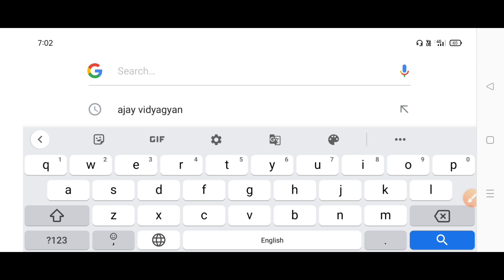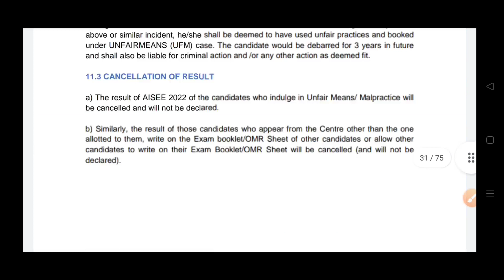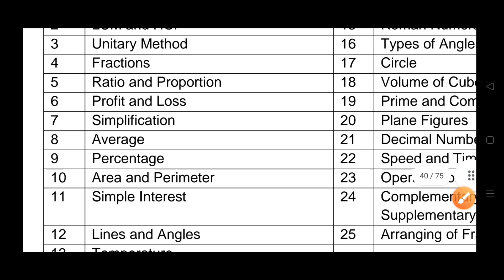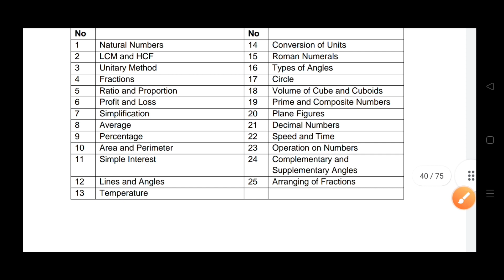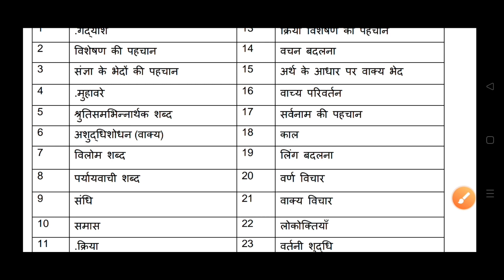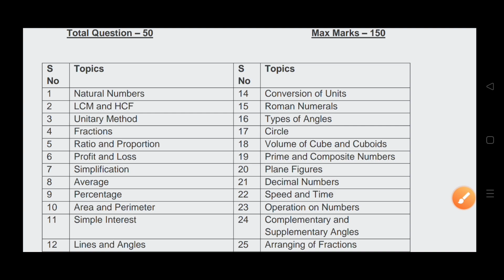Sainik School Admission Details For Exam 2023 Class 6| Sainik School Admission Form 2023 For Class 6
1. Sainik School Entrance Exam 2023 Class 6 Admission Details| Sainik School Admission Form 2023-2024.

2. Sainik School Admission 2023.

3. Sainik School Admission 2023 Class 6.

4. Sainik School Form 2023.

5. Sainik School

6. Sainik School Exam 2022.

7. Sainik School Age Limit 2023.

8. Sainik School Exam Date 2023 Class 6

9. Sainik School Admission 2023.

10. Sainik School Admission Form.

11. Ajay Vidyagyan.

12. Sainik School By Ajay Vidyagyan.

13. Sainik School ki taiyari kaise karein 2023.

14. Ajay Vidyagyan YouTube Team.

15. Sainik School Admission Class 6.

16. Sainik School Exam 2023 Class 6.

17. Sainik School Class 6 Syallabus 2023.

18. Sainik School Result 2023 Class 6.

19. Sainik School Admit Card 2023.

20. Sainik School Exam Date 2023.

21. Ajay Vidyagyan Sainik School videos.

22. Sainik School ki taiyari kaise karein Class 6 2023.

23. Sainik School

24. Sainik School Age Limit Class 6.

25. Ajay Vidyagyan Sainik school

26. Ajay Vidyagyan YouTube channel.

27. Sainik School Admission Form 2023.

28. Sainik School Admission Form kab aayega 2023 Class 6.

29. Ajay Vidyagyan YouTube Team.

30. Sainik School Entrance Exam 2023 Class 6